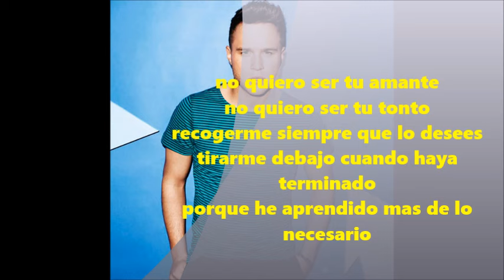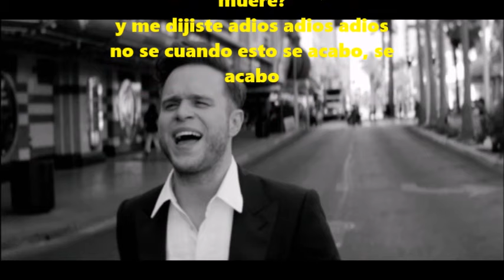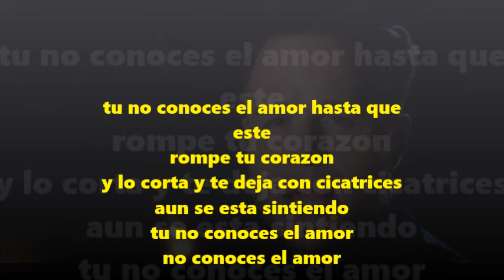Olly Murs - You Don't Know Love (Official Video) subtitulado al español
Olly Murs - You Don't Know Love (Official Video)
Olly Murs - Beautiful to Me (Official Video)
I Don't Love You Too - Olly Murs (En Español)
Beautiful to me - Olly Murs Letra/Traduccion al español
Olly Murs - Kiss Me (Official Video)